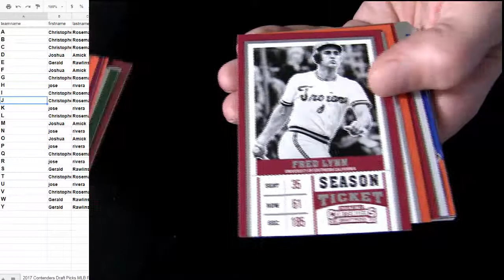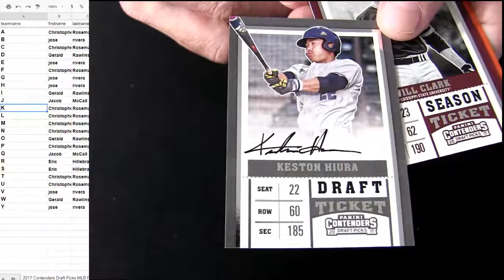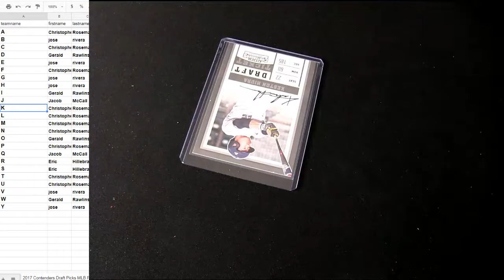17 Contenders Draft Pack #19, #20